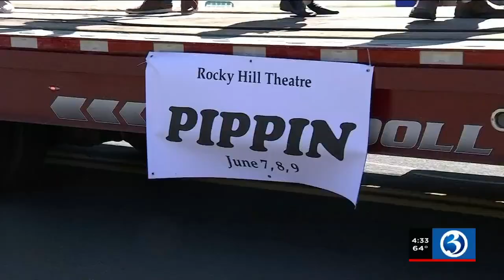Video: Communities hope weather holds off for Memorial Day events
The incoming rain could be problematic for parades and other outdoor events this weekend.